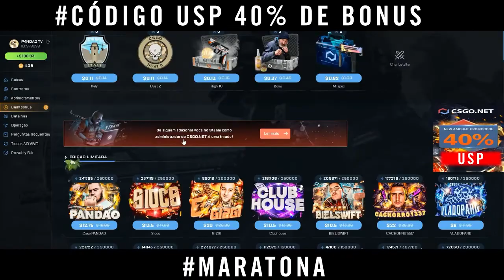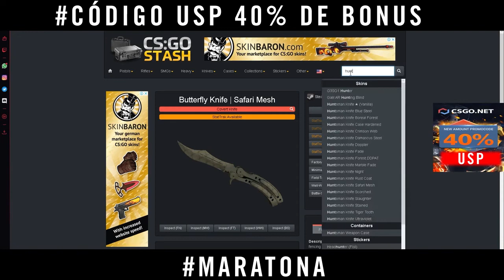ABRINDO 2000 em CAIXAS no CSGONet